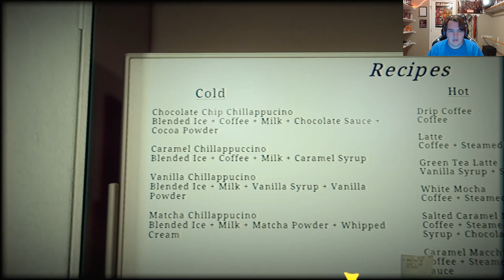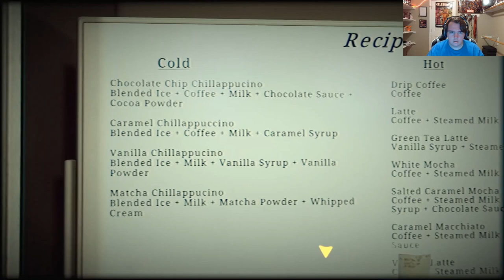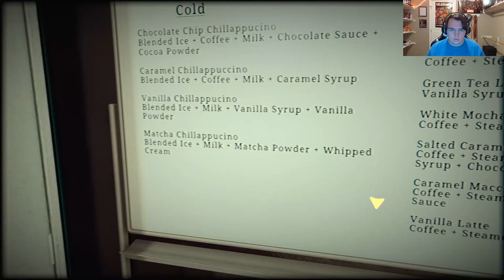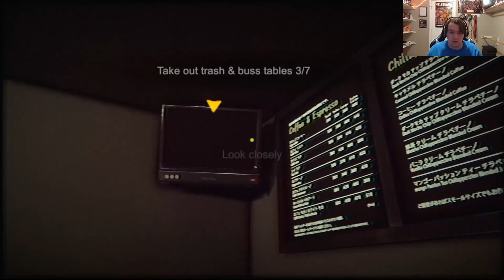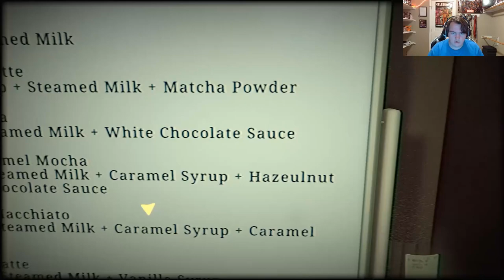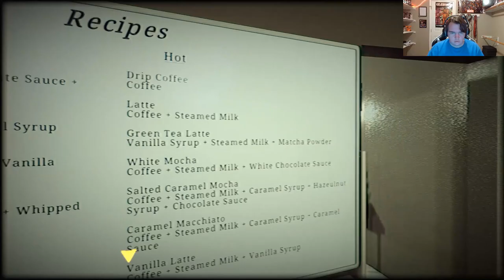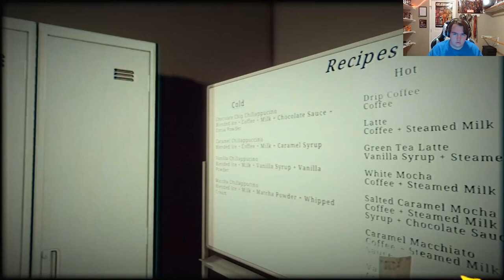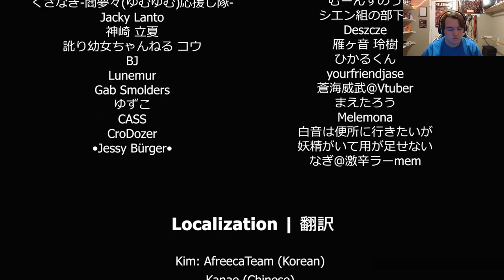This Game is TERRIFYING!!! The Closing Shift Full Playthrough!!! Horror Week Episode 3!!!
I had a great time playing this game. Unfortunately, on Thursday the stream didn't come through, so I hope this long video makes up for it! Also, this is my 100th video, so yay!